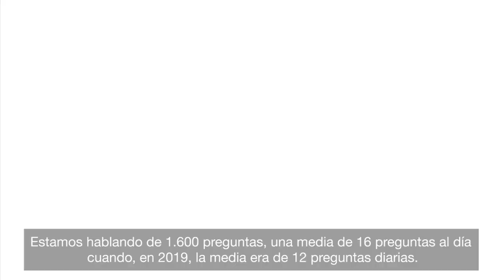eBiblio y 'Pregunte: las bibliotecas responden', ante la COVID19. 'Bibliotecas siempre a tu lado'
Día de las Bibliotecas 2020. A raíz de la crisis de la COVID19, los servicios digitales eBiblio y Pregunte: las bibliotecas responden han incrementado notablemente su uso. En este vídeo nos hacemos eco de ello, ofreciendo algunos datos.